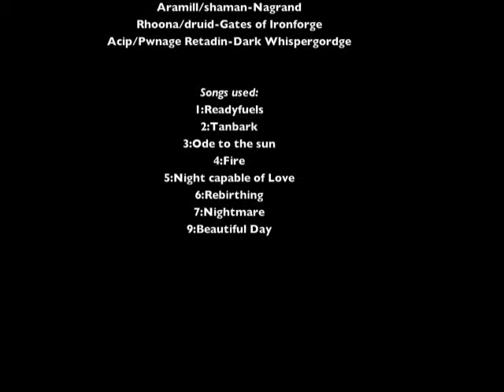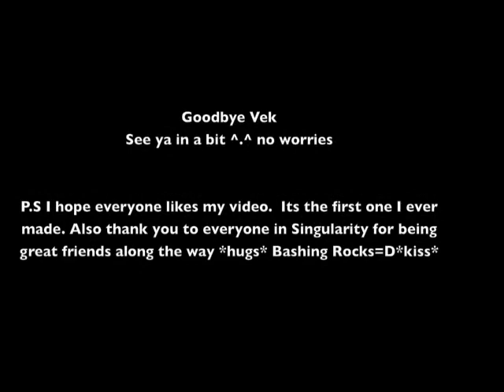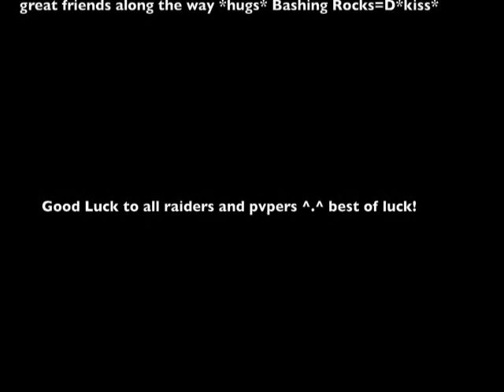Zephron PVP 4 out of 4